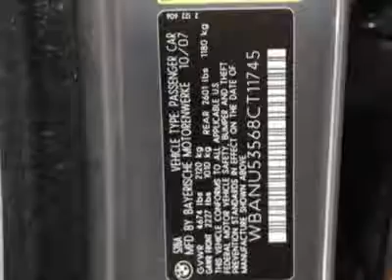2008 BMW 5 Series 528i Sedan - Marietta, GA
Momentum Motorcars Inc., Marietta, GA - FREE MAINTENANCE FROM BMW UNTIL 100,000 MILES OR TO 02/28/14!